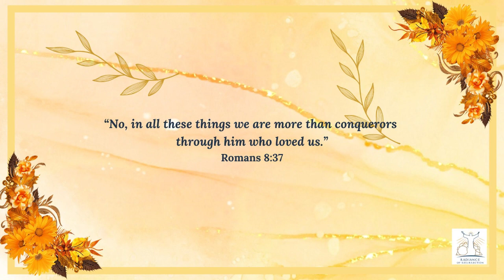Declaration of the Word of God | 24th Feb | Romans 8:37